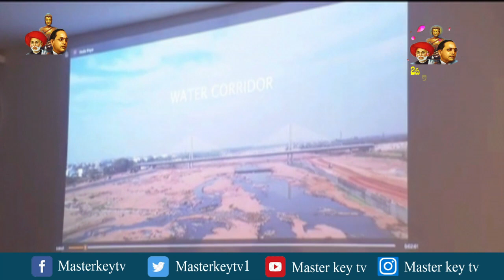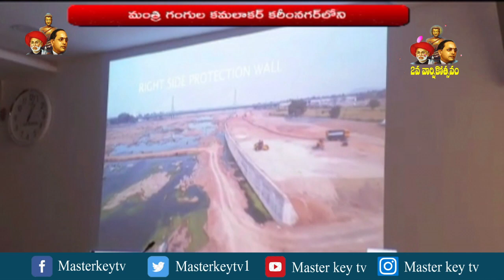73వ భారత రాజ్యాంగ దినోత్సవం కార్యక్రమం...! || Masterkey Tv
Category